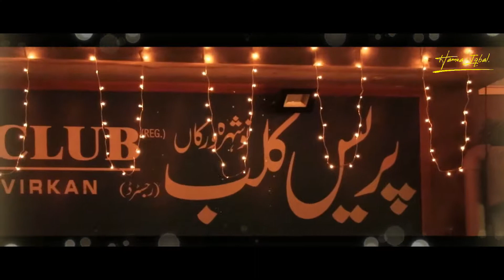12 Rabi Ul Awal Nowshera virkan 2019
A short film of lighting in nowshera virkan on 12 rabi ul awal 2019